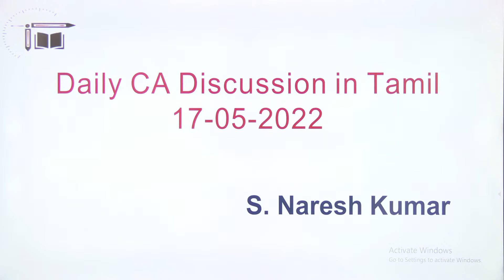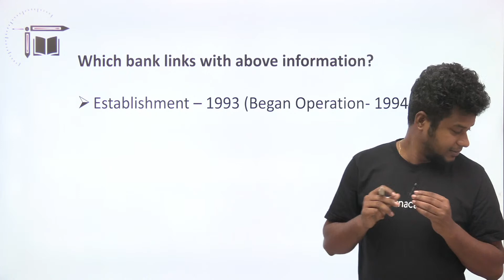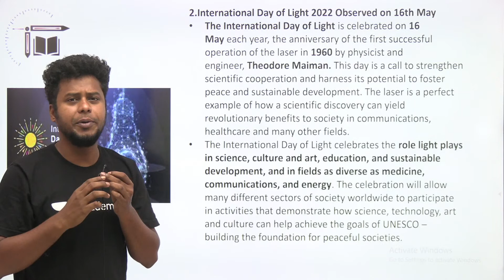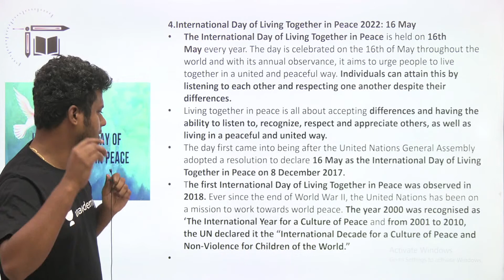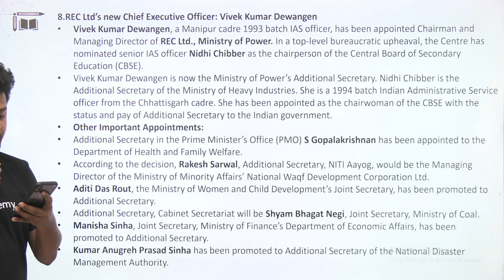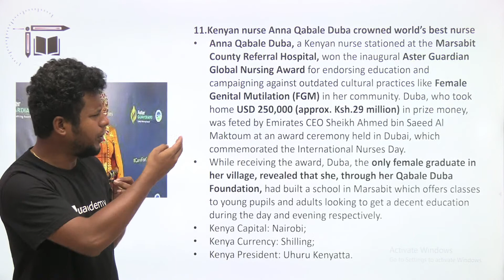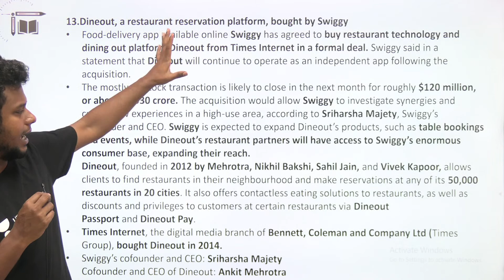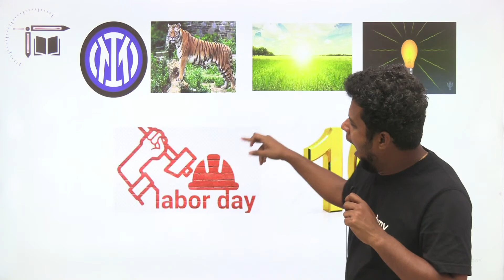Top Tucker CA || 17-05-2022 || Naresh Kumar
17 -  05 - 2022 Special Sessions

3:00 PM Top 50 Quiz from Daily CA with Banking Awareness-17th May

4:00 PM  Prelims level Mock Test on Reasoning & Aptitude - XII

5:00 PM  Marana Mains Reasoning Practice For SBI PO/Clerk - XIV